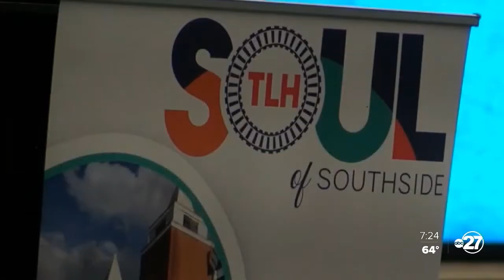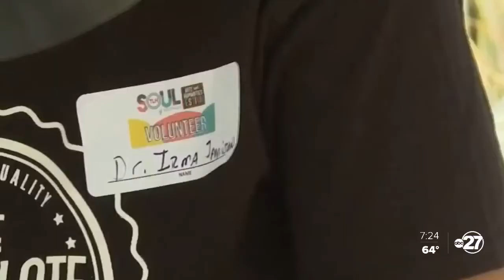Soul of the Southside Festival